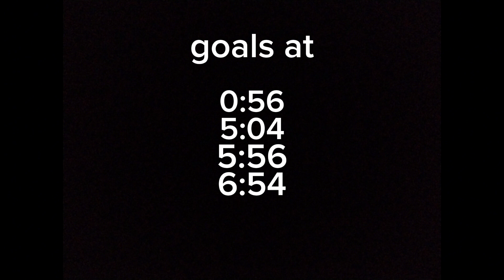INTER 0-4 MILAN | quarter final | champions league | 1st leg | Arabic commentary